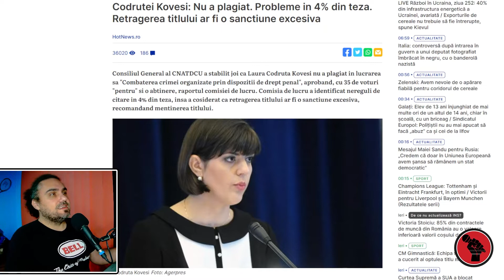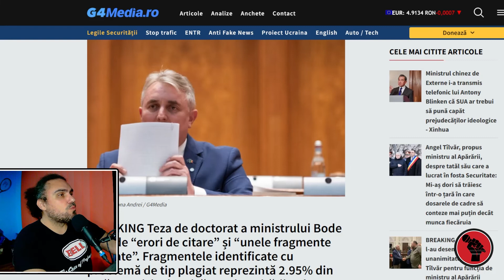Doctoratul lui Bode și lipsa dezbaterii politice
Teza de doctorat a ministrului Bode include “erori de citare” și “unele fragmente plagia-te”. Fragmentele identificate cu problemă de tip plagiat reprezintă 2.95% din teză. Co-misia de etică a Universității Babeș-Bolyai admite că nu a verificat toată teza, ci doar fragmentele reclamate de USR
Codrutei Kovesi: Nu a plagiat. Probleme in 4% din teza. Retragerea titlului ar fi o sancti-une excesiva